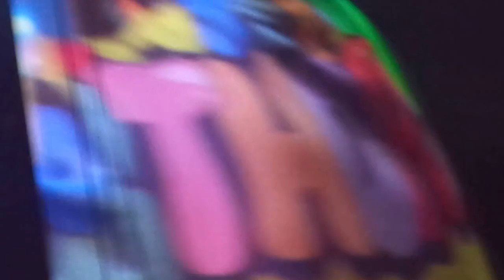Katy Perry - Birthday live at Fargodome 8/23/14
Back n forth from stage to screen and in the air.